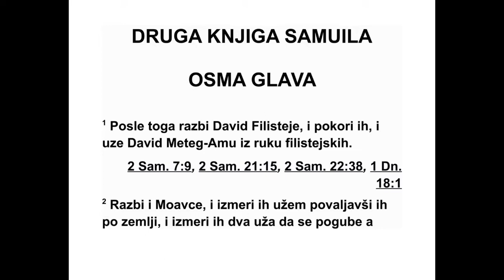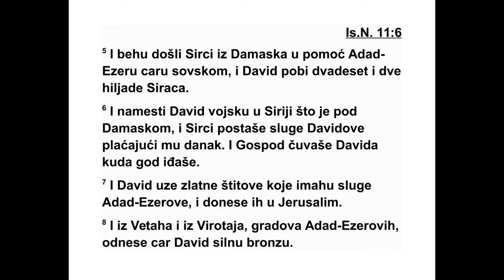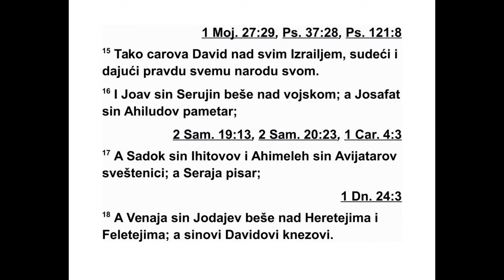DRUGA KNJIGA SAMUILA OSMA GLAVA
8 После тога Давид је напао Филистеје и
по корио их. Тако је Давид узео Метег-Аму из
руку Филистеја.
2 Поразио је и Моавце и измерио их уже -
том. Полегао их је на земљу, па је одмерио
две дужине ужета оних који ће се погубити
и једну пуну дужину ужета оних којима ће се
поштедети живот. Тако су Моавци постали
Давидове слуге и плаћали му данак.
3 Давид је поразио и Адад-Езера, Реововог
сина, цара Сове, кад је овај ишао да поврати
власт на реци Еуфрат. 4 Давид је заробио
хиљаду седамсто његових ко ња ника и два -
де сет хиљада пешака. Свим коњима упрег -
ну тим у бојна кола Давид је пресекао жиле
на ногама, а оставио је само сто коња.
5 Када су Сиријци из Дамаска дошли у по -
моћ Адад-Езеру, цару Сове, Давид је побио
двадесет и две хиљаде Сиријаца. 6 Затим је
Давид поставио војску у Дамаску, у Сирији,
и Сиријци су постали његове слуге и пла ћа -
ли му данак. Господ је чувао Давида куд год
је он ишао. 7 Давид је узео округле штитове
од злата које су носиле Адад-Езерове слуге
и донео их у Јерусалим. 8 Цар Давид је од -
нео веома много бакра из Ветаха и Виротаја,
Адад-Езерових градова.
9 Тој, цар Емата, чуо је да је Давид по ра -
зио сву Адад-Езерову војску. 10 Зато је Тој
послао свог сина Јорама код цара Давида да
га поздрави и да му честита што се борио
против Адад-Езера и поразио га, јер је АдадЕзер
често ратовао с Тојем. Јорам је донео
предмете од сребра, злата и бакра. 11 То је
цар Давид посветио Господу, као што је
посветио сребро и злато које је узео од свих
народа које је покорио, 12 од Сиријаца, Мо -
2. САМУИЛОВА 7,7 - 8,12 236
аваца, Амонових синова, Фи лис теја, Амали -
чана и од плена који је узео од Адад-Езера,
Реововог сина, цара Сове. 13 Давид је сте -
као славу када се вратио побивши осамнаест
хиљада Едомаца у Сланој долини. 14 Распо -
ре дио је своју војску у Едому. По целом Едо -
му распоредио је војску, и сви Едомци пос та -
ли су Давидове слуге. Господ је штитио Да -
ви да куд год је он ишао.
15 Тако је Давид владао над свим Изра -
елом. У целом свом народу Давид је спро во -
дио закон и правду. 16 Јоав, Серујин син, за -
поведао је војском, а Јосафат, Ахилудов син,
био је летописац.* 17 Садок, Ахитовов син,
и Ахимелех, Авијатаров син, били су свеш те -
ници, а Сераја је био писар. 18 Венаја, Јо да -
јев син, био је заповедник над Херетејима и
Фелетејима, а Давидови синови били су др -
жав ни управитељи.